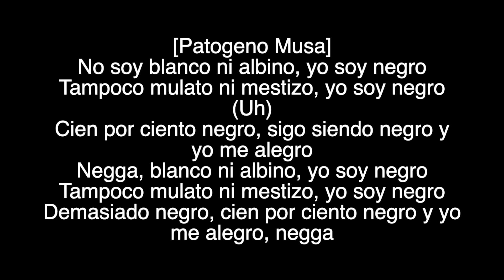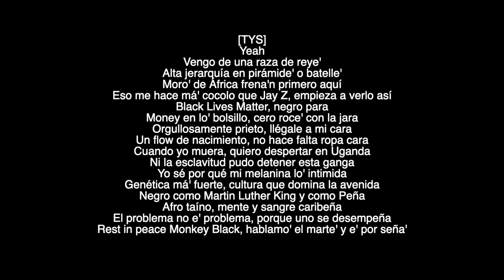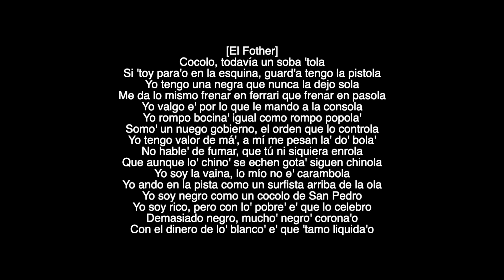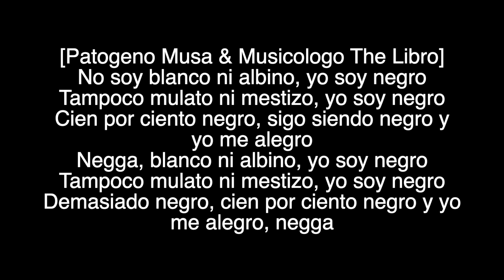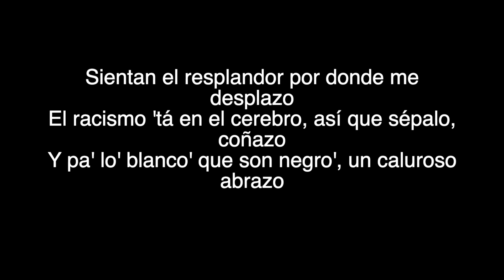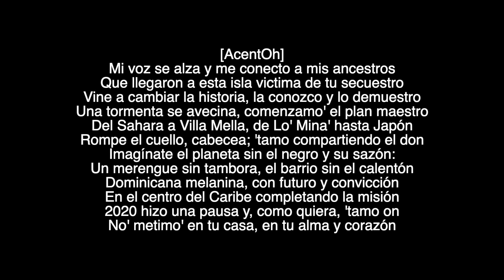Demasiado Negro Remix Letra